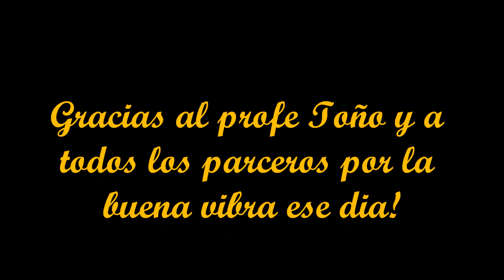LongBogotá - Suesca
Día de Push con los parceros de New School Longboarding.
La meta era Suesca partiendo desde Bogotá por la Autopista Norte (50 Km)
Cansancio, caídas, tablas rotas... pero buena energía por parte de todos.